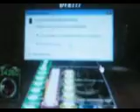Guitar Hero crashes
we see a kid playing the song called
Insane on Guitar Hero and we can't help but watch and die laughing